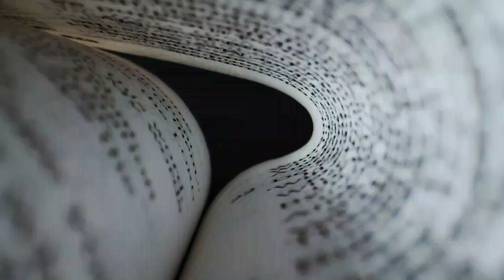2022 Reading Stats | A Very 'meh' Year